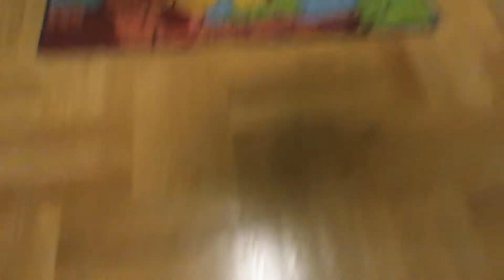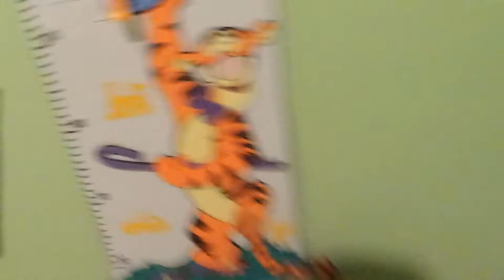Bitwa w dol guldur